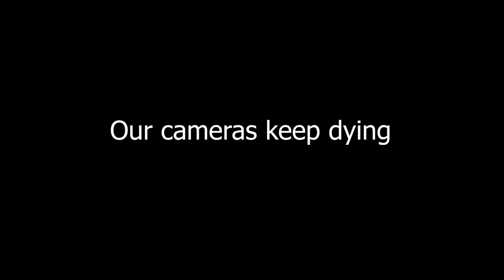Making my brother read faerie smut (ACOTAR | Sarah J. Maas)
Hoooooooo boy!! Despite not being the target demographic, and his crippling discomfort, Tanner bravely read A Court of Thorns and Roses by Sarah J. Maas